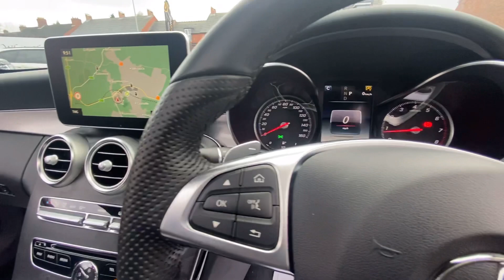MERCEDES C CLASS COUPE 2.0 C300 AMG LINE PREMIUM PLUS G-TRONIC+ SS 2DR (2018)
Here we have a Stunning Mercedes Benz C300 AMG Line Premium Plus Finished in the stunning Hyancinth Red Metallic. The Premium Plus and adds Burmester surround sound system, COMAND Online with touchpad, 8.4-inch high-resolution colour display, navigation with 3D map, ambient lighting, KEYLESS-GO Comfort package for easy access and starting, electric memory front seats, and a panoramic glass sunroof. The car also has a number of Option Extras, These are: Designo Hyancinth Red Paint -- 19'' AMG Alloys -- LED Intelligent Light System -- 360 Cameras -- Privacy Glass. The car has Full Mercedes Service History (2 Services) Last Serviced on the 14/09/2020 at 14k. Car has 2 keys and is ready to go!This Vehicle Is Supplied With The Remainder Of The Manufacturer's Warranty Which Ends 31/08/2021.